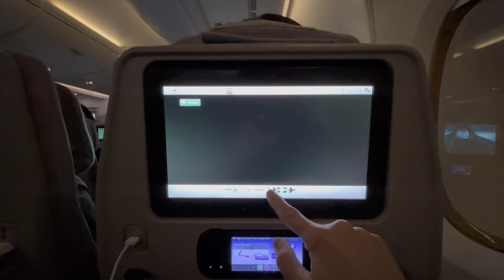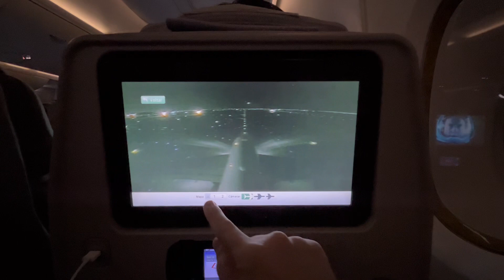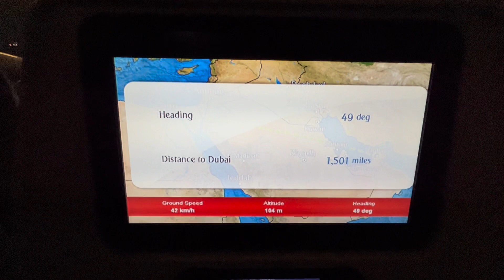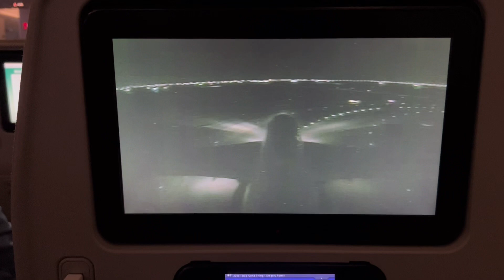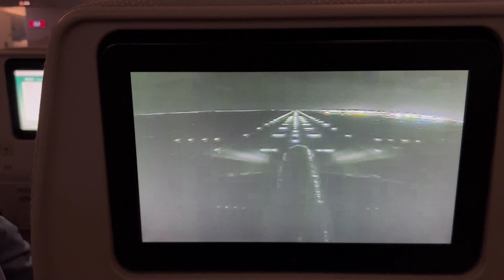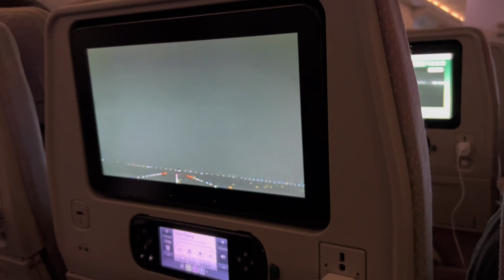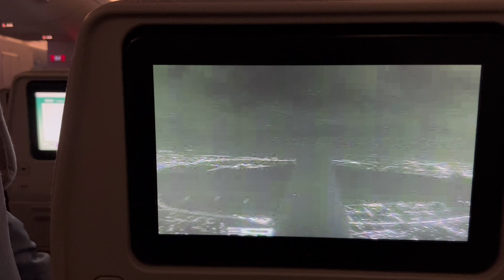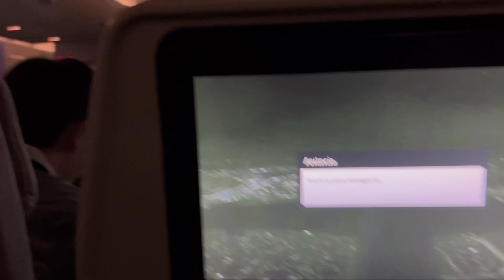Decolagem completa - Emirates - Cairo x Dubai